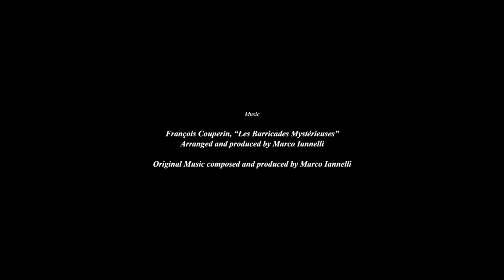Dante Alighieri's Reading - Inferno, Canto I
La Societa’ Dante Alighieri di Hong Kong con il supporto dell’Istituto Italiano di Cultura di Hong Kong  presenta tre letture pubbliche di tre famigerati Canti della Divina Commedia in tre luoghi iconici della citta’ di Hong Kong.

Il 2021 segna il Settecentenario della morte di Dante Alighieri, simbolo e icona della cultura italiana nel mondo. Riconosciuto universalmente come il Sommo Poeta, egli e’ sia espressione della cultura medioevale, così come figura di grande importanza culturale a livello globale. Infatti, Dante non rappresenta solo un letterato, un poeta e uno scrittore, ma è anche un linguista, uno studioso di teologia e filosofia e un uomo politico, il quale ha profondamente influenzato la lingua e la letteratura italiana e la cultura occidentale con le sue opere.

Questi tre eventi estemporanei hanno coinvolto il pubblico locale e miravano ad introdurre il lavoro del nostro amato poeta Dante Alighieri e a creare un momento di poesia inaspettato.

Le letture sono state recitate dall’attrice italiana Nicole Garbellini con il supporto dell’attore locale Marc Ngan.

Sugli attori:
Nicole Garbellini e’ la direttrice artistica del Teatro Aurora. Ha diretto e recitato in numerose produzioni a Hong Kong, Singapore, Cina, Macao e in Italia. Nicole e’ anche un’insegnante di recitazione per giovani e adulti. Lei ama portare il teatro e le arti drammatiche nella vita delle persone di ogni eta’ e fase della vita!

Marc Ngan:
Nato e cresciuto a Melbourne, in Australia, Marc Ngan è un artista professionista che ha ricevuto la sua formazione in Musical Theatre dalla Hong Kong Academy for Performing Arts. Quando non e’ impegnato in performance teatrali e artistiche, Marc insegna canto e recitazione ai giovani.

Dante Alighieri Society in Hong Kong with the support of the Italian Cultural Institute of Hong Kong presents three public lectures of three of the most famous "Canti" of the Divine Comedy in three of the most iconic places in Hong Kong.

2021 marks the 700th anniversary of the death of Dante Alighieri, symbol and icon of the Italian culture in the world. Universally recognised as the "Supreme Poet", he is the real expression of medieval culture as well as a man of great cultural importance at the global level. Indeed, Dante was not only a man of letters, a poet, and a writer, but also a linguist, a scholar of theology and philosophy, and a politician who profoundly influenced the Italian language and literature and the Western culture with his works.

These flash events involved the local public to introduce the work of our beloved poet Dante Alighieri and create a moment of unexpected poetry.

The lectures were performed by the Italian actress Nicole Garbellini with the support of the local actor Marc Ngan.

About actress Nicole Garbellini:
Nicole Garbellini is the artistic director of Aurora Theatre. She has directed and acted in various productions in Hong Kong, Singapore, China, Macau, and her native Italy. Nicole is also an acting coach for youngsters and adults and she enjoys bringing dramatic skills into people's lives at any stage and age!

About actor Marc Ngan:
Born and raised in Melbourne, Australia, Marc Ngan is a professional performer who received his training in Musical Theatre from the Hong Kong Academy for Performing Arts. When not attempting to impress people through his believed artistic performance, Marc can be found teaching singing and acting to the next generation.

香港但丁協會在香港意大利文化協會既支持下，係香港三個最具標誌性的地方舉辦了三場關於神曲既公開講座。

2021 年係但丁·阿利吉耶里 (Dante Alighieri) 逝世 700 週年，佢係世界意大利文化既象徵。他被公認為“至高無上的詩人”，係中世紀文化的真正表現者，也都係全球內具有重要文化意義的人。事實上，但丁唔單止係一位文人、詩人和作家，仲係一位語言學家、神學和哲學學者和政治家，佢既作品對意大利語言文學同西方文化產生左深遠既影響。

我地透過唔同既快閃活動向當地人介紹我地敬愛的詩人但丁·阿利吉耶里（Dante Alighieri）既作品，創造出意想不到既詩歌時刻。

表演由意大利女演員Nicole Garbellini 同香港演員Marc Ngan既協助下演出

Nicole Garbellini 係奧羅拉劇院既藝術總監。她曾經係香港、新加坡、中國、澳門同她既家鄉意大利執導同出演多部作品。 Nicole 亦都係青少年同成人既表演教練，她享受將戲劇技巧帶入唔同人既生活

Marc係一名係澳洲墨爾本長大既專業表演者，佢曾經係香港演藝學院接受音樂劇訓練。除左透過藝術表演令人們留下深刻印象之外，佢都致力教育下一代唱歌同表演既技巧。